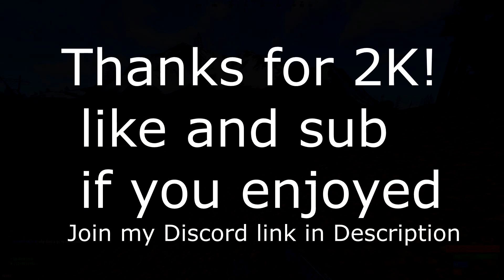Rust PvP - You don't need numbers to dominate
Me and my friend brd dominating a couple servers. First minute of the video was 1 roam. Like and sub if you enjoyed. Thanks for 2K!!